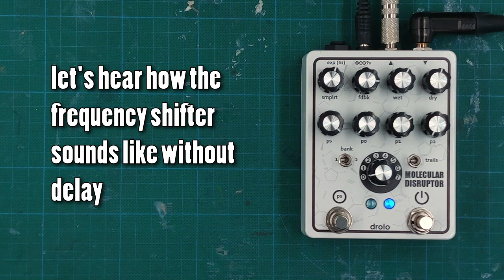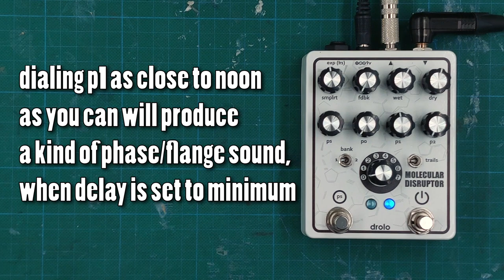freqolay (molecular patches) drolo